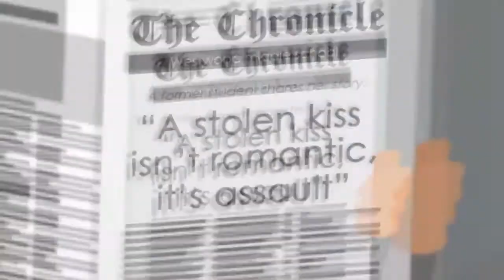Consent Game Series: Stuck in a Dark Place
Stuck in a Dark Place is the winning game from the 2017 Life.Love. Game Design Challenge. Stuck in a Dark Place is a serious game addressing the meaning and importance of consent.

Content warning: Stuck in a Dark Place contains frank discussions and descriptions of sexual assault. The game includes an option to skip some of the more troubling scenes.

Stuck in a Dark Place was produced through the Gaming Against Violence program funded by Jennifer Ann's Group, a nonprofit charity. Gaming Against Violence is an evidence-based approach to engaging students about public health issues through video games designed for that purpose.

Stuck in a Dark Place
Developer: Another Kind
Producer: Jennifer Ann's Group
Released: 2017
Language(s): English
Platform(s): HTML5, Android
Theme(s): Sexual assault, relationship abuse